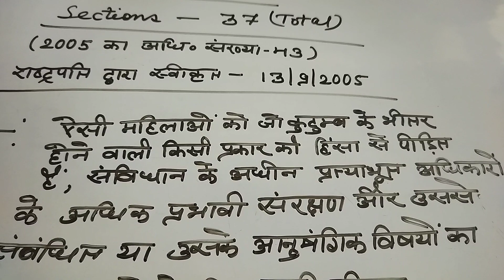The Prevention Of Women From Domestic Violence Act,2005 ll Part -1 ll By-Advocate Shwetall#Judiciary